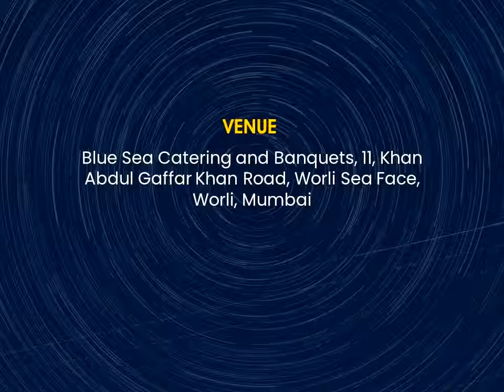Fashion and Lifestyle Exhibition | The Spotlight Event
Shopping Event in mumbai by thespotlightevents fashion lifestyle exhibition on Tuesday ,October 1  2019.

For more details connect with at:
Date:1 October 2019
Timing:11 AM to 10 PM
Pricing:Free